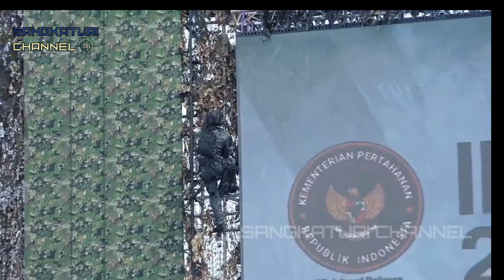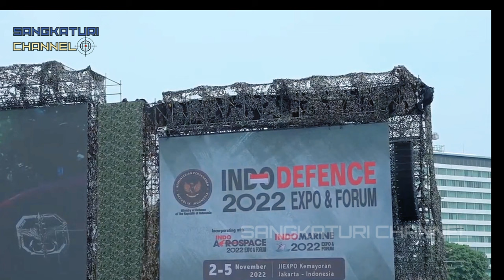KOMANDO,KEHEBATAN PRAJURIT KOPASSUS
Prajurit Kopassus yang dipimpin oleh Danjen Kopassus Mayjen TNI Iwan Setiawan menunjukkan kemampuannya dalam rangka pengamanan Presidensi G-20 di Bali saat Indo Defense Expo & Forum 2022 di JI Expo Kemayoran Jakarta pada Raby (2/11/2022).

Di hadapan Presiden Joko Widodo, Menteri Pertahanan Prabowo Subianto, Panglima TNI Jenderal TNI Andika Perkasa, tiga Kepala Staf Angkatan dan hadirin lainnya, mereka menunjukkan aksi dalam skenario operasi khusus.

Operasi khusus tersebut berada di bawah kendali taktis Komandan Satuan 81 antiteror Kopassus Kolonel Infantri Raden Nashrul Fathurrohman.

Para prajurit Kopassus tersebut di antaranya menampilkan kemampuan mendaki serbu.
Mendaki serbu merupakan kemampuan dasar yang harus dimiliki oleh seluruh prajurit Kopassus.

Tim sniper Kopassus juga menunjukkan kemampuannya dari kedudukan tembak.
Tak lama, terdengar suara ledakan dan letusan.

Dalam waktu singkat sejumlah prajurit Kopassus kemudian menyerbu teroris.
Satuan K-9 juga tampak tampil melumpuhkan musuh dalam aksi tersebut.

Dengan kemampuan pertempuran jarak dekat, sandera kemudian berhasil diselamatkan.

Markas kelompok teroris kemudian berhasil diduduki.

Dalam waktu yang sama di tempat yang berbeda, kelompok teroris kemudian menyandera moda transportasi umum.

Dengan cepat, prajurit Kopassus kemudian beraksi dengan melakukan penyergapan dengan kendaraan taktis melalui teknik pertempuran jarak dekat.

Suara ledakan dan letusan terdengar silih berganti.
Dalam waktu singkat, moda transportasi umum tersebut kemudian berhasil dikuasai dan teroris dilumpuhkan.

Tak lama setelahnya, helikopter TNI  kemudian menunjukkan aksi evakuasi udara.

Aksi yang berlangsung dalam waktu sekira 10 menit tersebut pun mengundang tepuk tangan dari para hadirin yang menyaksikan di tribun.